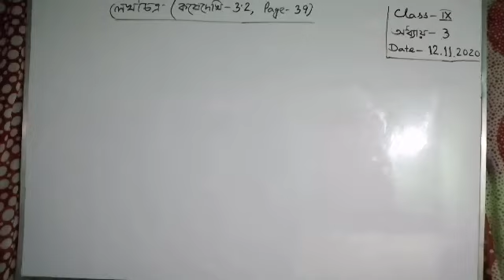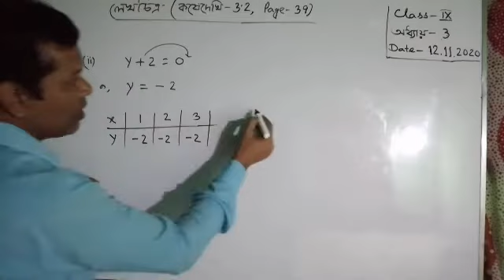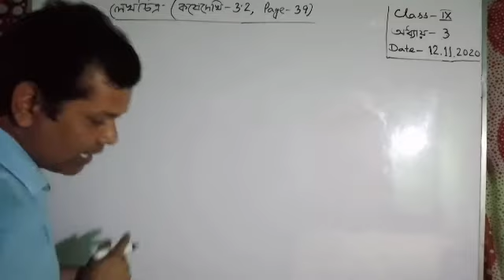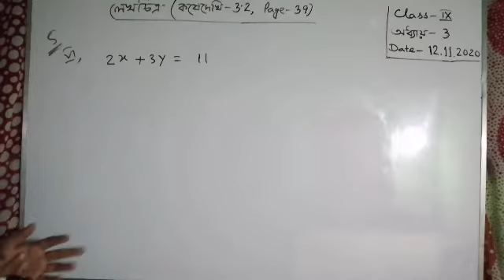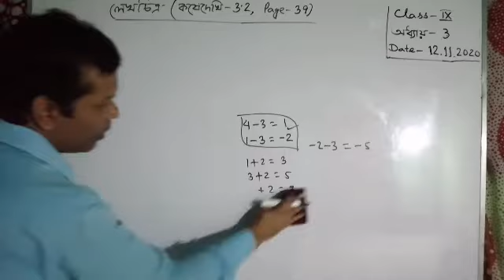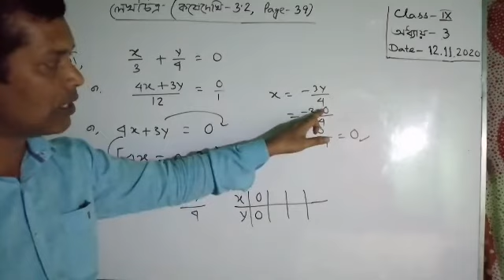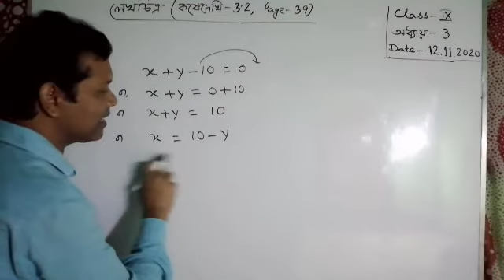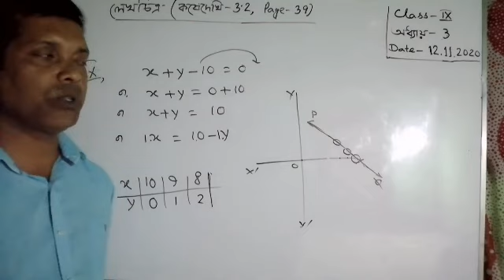Class -ix, mathematics : অধ্যায় -3 ( কষেদেখি -3.2, page - 39 )